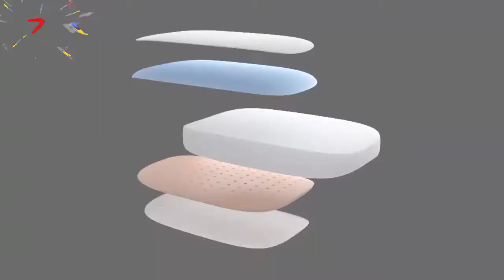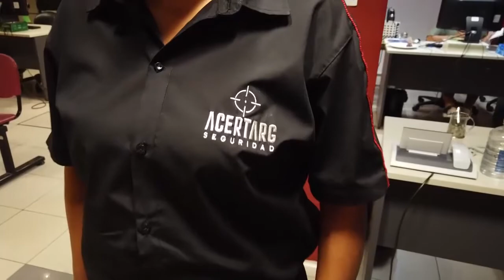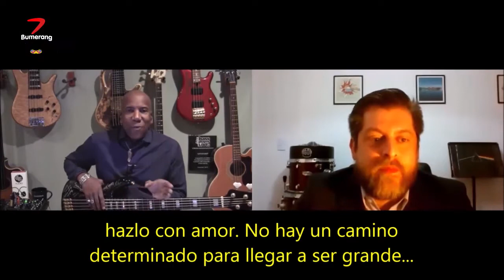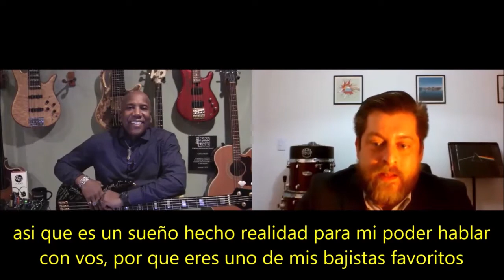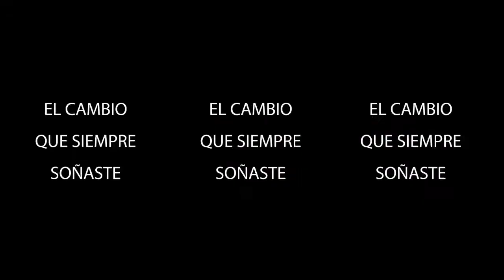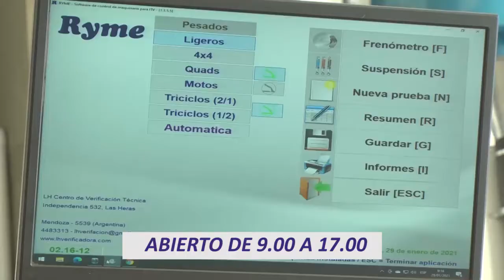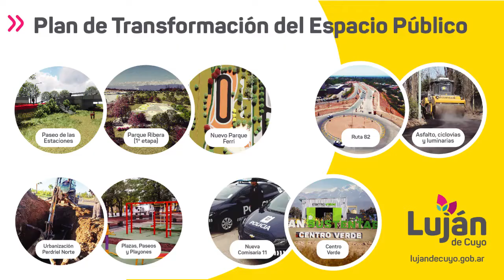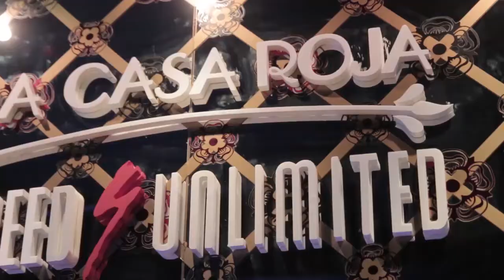Bumerang 12 de junio con Maru Botana, Nathan East, Los Cabos, y mucho más